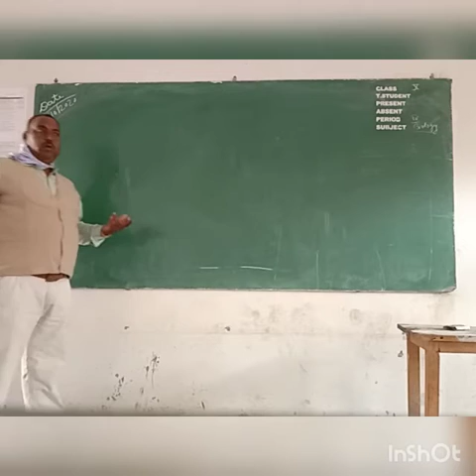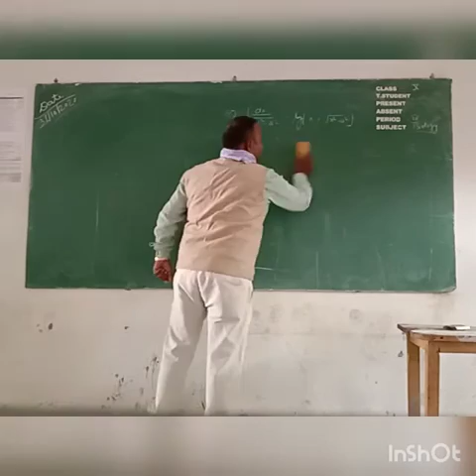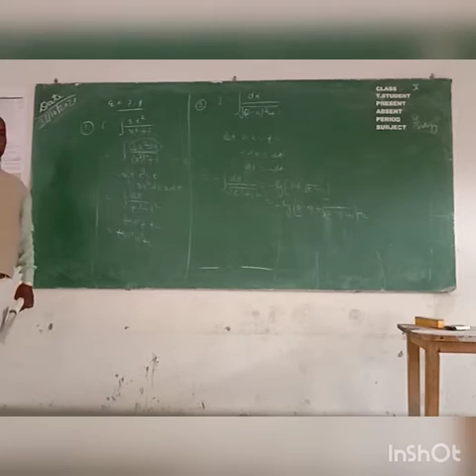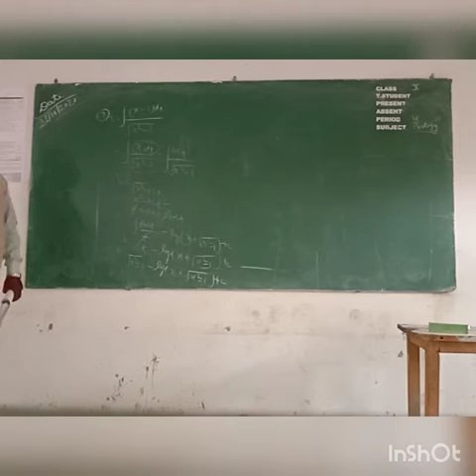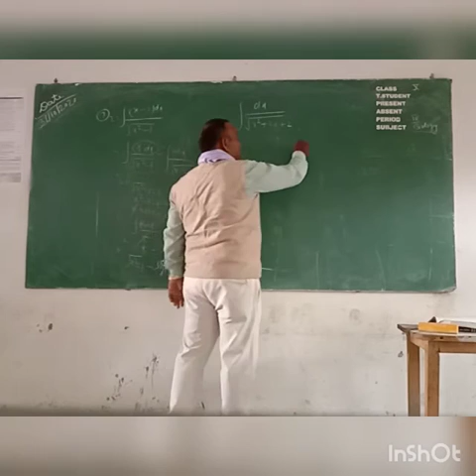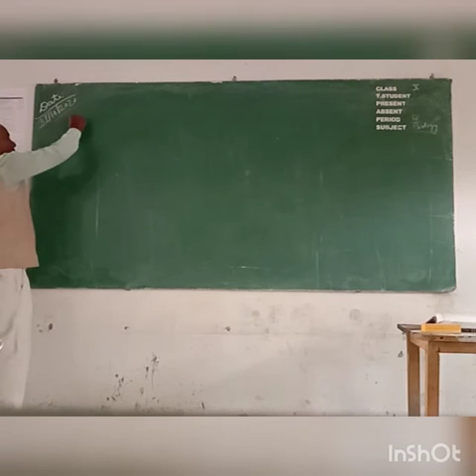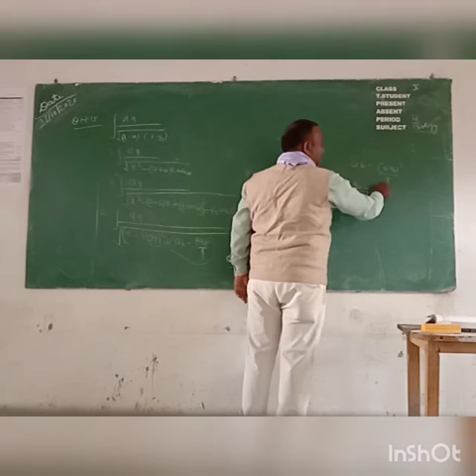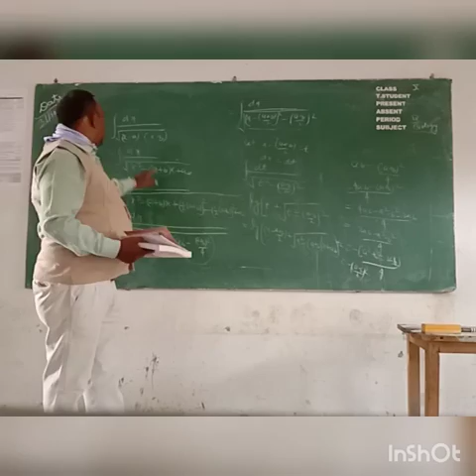Class 12 maths integration lecture 3